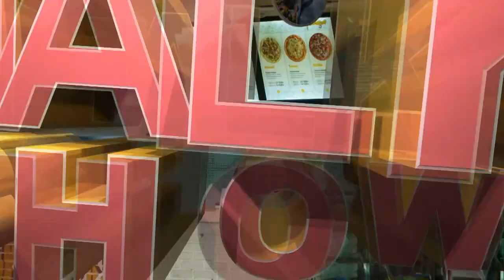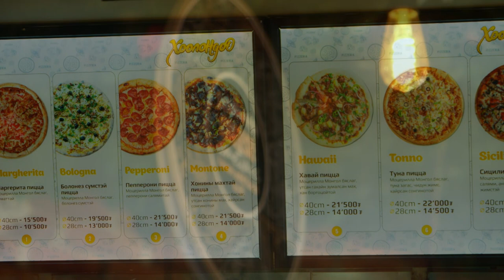Talk Show | Enkhee Yadamsuren- Chef, and restaurateur | MNB World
Meet Enkhee Yadamsuren a very talented chef and the director of Silk Road Magic LLC. In addition, the father of 5 children and the founder of the 5 famous restaurants in Ulaanbaatar.